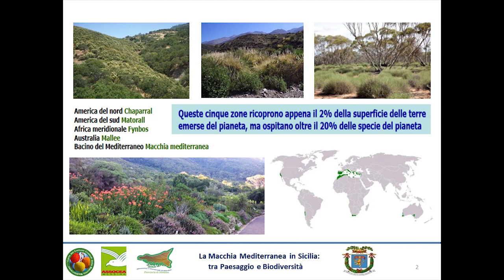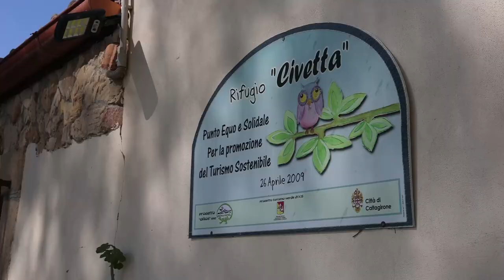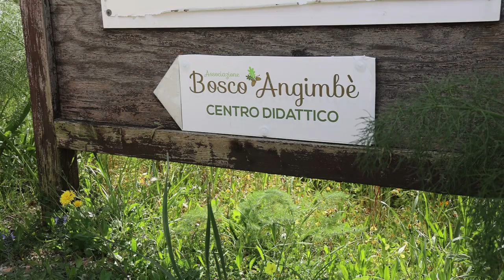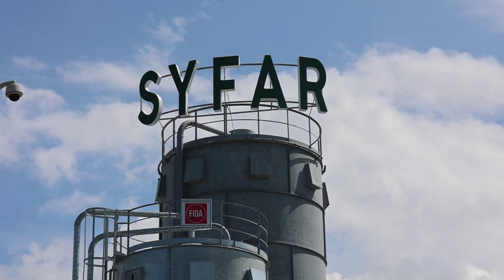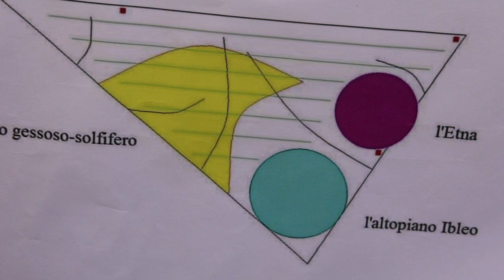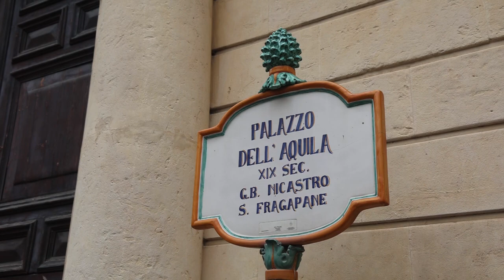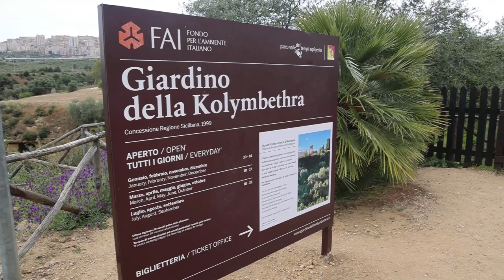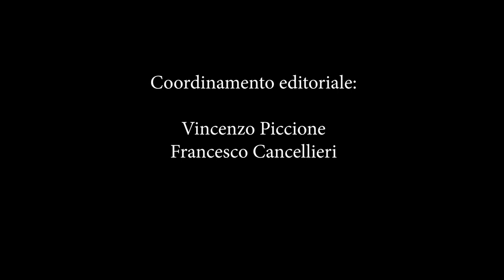“La Macchia Mediterranea in Sicilia: tra Paesaggio e Biodiversità”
DOCUFILM - La Macchia Mediterranea in Sicilia: tra Paesaggio e Biodiversità *
Realizzato dal Nodo InFEA della Città Metropolitana di Messina  diretto dal Giuseppe Cacciola e da AssoCEA Messina APS.
Con delibera del 28 novembre 2019, a firma del Presidente della Regione Siciliana, la Giunta Regionale di Governo ha istituito, per la Sicilia, la Giornata Regionale della Macchia Mediterranea, in coincidenza con la ricorrenza della Giornata Nazionale degli Alberi (il 21 novembre in Sicilia si celebra la Festa Regionale della Macchia Mediterranea).
Non solo. L’Assessorato Regionale dell’Agricoltura si dota di un Comitato per la Macchia Mediterranea avente lo scopo di coordinare o porre in essere tutti gli adempimenti per l’organizzazione non solo della giornata ad essa dedicata, ma azioni per migliorare il sistema legislativo vigente, nella prospettiva della tutela e valorizzazione del relativo patrimonio vegetale e animale.
Comitato presieduto dall’Assessore Regionale per l’Agricoltura e ne fanno parte il Dirigente Generale del Dipartimento Regionale dello Sviluppo rurale e territoriale, il Comandante del Corpo Forestale Regionale, il Dirigente Generale del Dipartimento regionale dei beni culturali e dell’Identità siciliana, il Segretario generale dell’Autorità di Bacino del Distretto idrografico della Sicilia, due componenti del Comitato promotore del progetto Carta dei Comuni Custodi della Macchia Mediterranea e due sindaci indicati tra i Comuni aderenti alla predetta Carta.
L’ambito riconoscimento arriva a seguito della richiesta del Comitato Promotore della Carta dei Comuni Custodi della Macchia Mediterranea, documento presentato nel novembre 2016 e di cui fu primo firmatario il Sindaco di Caltagirone avv. Gino Ioppolo e al quale hanno finora hanno aderito circa metà dei 391 Comuni siciliani e diversi altri Enti, sia pubblici sia privati, come Parchi Nazionali e Regionali, Università, Associazioni e Ordini Professionali.
Attualmente nel Bacino del Mediterraneo, a causa della notevole pressione antropica, della diminuzione della fauna, della progressiva desertificazione e dei ricorrenti e devastanti incendi, l’integrità del paesaggio della Macchia Mediterranea è esposto a minacce oggettive e consistenti.
Il progetto Macchia Mediterranea trascende gli aspetti celebrativi e coniuga ricerca scientifica nonché gestione e tutela del Capitale Naturale Macchia. Tutela dettata soprattutto dalla necessità di attuare una selvicoltura di prevenzione per limitare e regolamentare lo sfruttamento antropico, contrastare gli incendi, prevalentemente dolosi. Il progetto, altresì, persegue strategie finalizzate alla mitigazione dei cambiamenti climatici, soprattutto siccità, aridità e desertificazione, in un’ottica anche di cattura della CO2.
Il Progetto sarà presentato come Docufilm durante la Scuola di Paesaggio «Emilio Sereni» 2023 XV edizione della Summer School “Paesaggio e Crisi Ambientale” a Reggio Emilia (23-27 agosto 2023) e, sarà iscritto successivamente al SICILIAMBIENTE Film Festival, Festival Internazionale di lungometraggi di finzione, documentari, cortometraggi e animazioni legati ai temi ambientali, della sostenibilità e dei diritti umani che si terrà a San Vito Lo  Capo.

* video realizzato dal Nodo InFEA della Città Metropolitana di Messina diretto da Giuseppe Cacciola e da AssoCEA Messina APS (Responsabili del Progetto Marialuisa Beninati e Angela Foti)
* Coordinamento del Progetto Editoriale: Vincenzo Piccione e Francesco Cancellieri